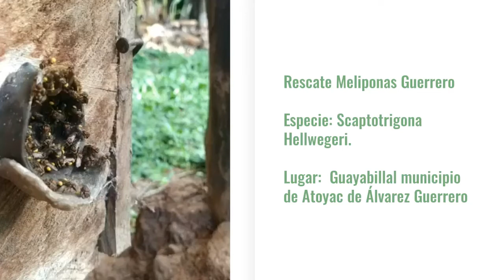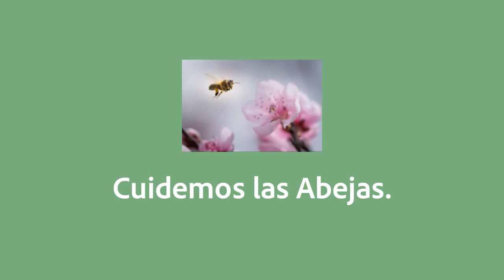UN NUEVO HOGAR A ESTA COLMENA DE ABEJA MELIPONA (SCAPTOTRIGONA HELLWEGERI)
Desde la Sierra de Atoyac de Alvarez Guerrero.  Teníamos este tronco ya muy deteriorado, lo cual ponía en riesgo nuestra colmena y decidimos cambiarla a una caja tecnificada, con ello le garantizamos un nuevo hogar.

APOYA LA CONSERVACIÓN DE ESTAS ESPECIES DE ABEJAS NATIVAS SIN AGUIJÓN EN PELIGRO DE EXTINGUIRSE

Meliponario en el Guayabillal Sierra de Atoyac de Alvarez Guerrero

Proyecto de CONSERVACIÓN Y RESCATE DE ESPECIES MIELIFERAS NATIVAS.